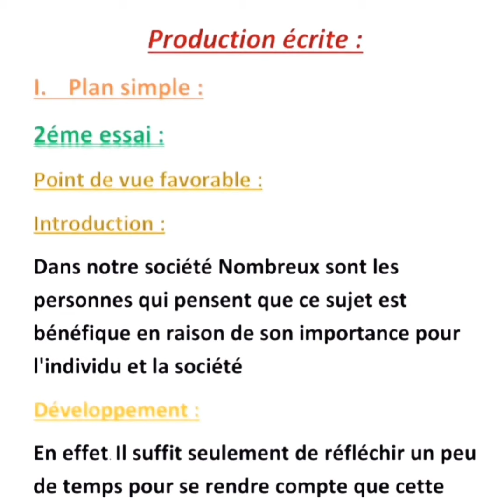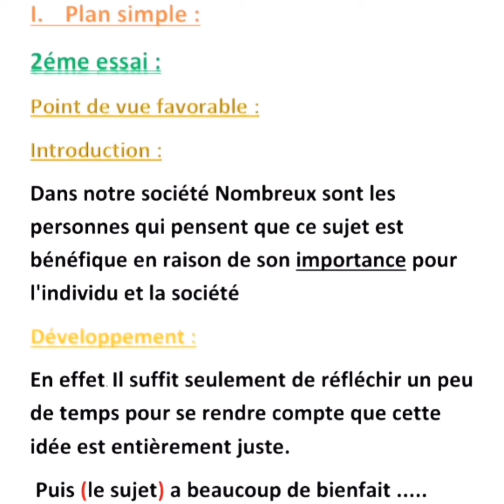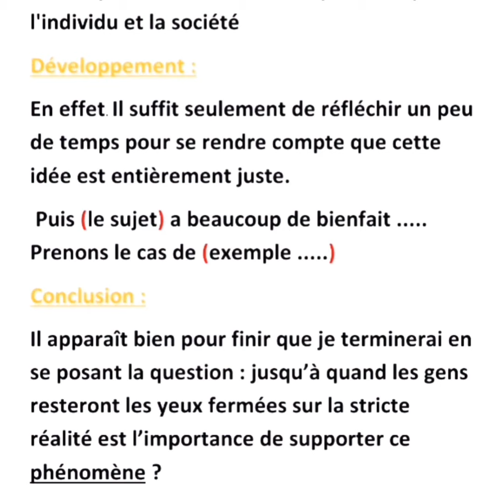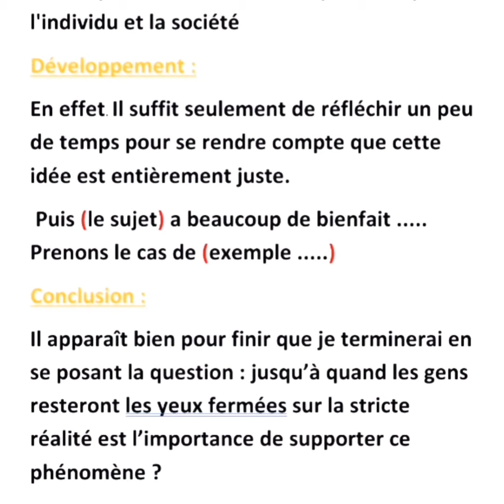Plan simple منهجية😍texte argumentatif😱حجج لجميع المواضيع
production écrite صالحة جميع المواضيع المغرب
production écrite صالحة جميع المواضيع بالعربي
production écrite صالحة جميع المواضيع بالعربية
production écrite صالحة جميع المواضيع بالفرنسية
production écrite صالحة جميع المواضيع تحليل
production écrite صالحة جميع المواضيع ترجمة
production écrite صالحة جميع المواضيع حل
des arguments pour tous les sujets
des arguments pour tous les sujets d'antigone
les arguments pour tous les sujets
des arguments pour tout les sujets
arguments pour tout les sujets
des arguments pour tous les sujets جامعة
des arguments pour tous les sujets ثانية
des arguments pour tous les sujets شرح
des arguments pour tous les sujets بالعربية
des arguments pour tous les sujets بالعربي
des arguments pour tous les sujets تحميل
des arguments pour tous les sujets طريقة
des arguments pour tous les sujets طريقة استعمال
des arguments pour tous les sujets حل
des arguments pour tous les sujets حل مشكلة
des arguments pour tous les sujets حلقات
des arguments pour tous les sujets حادث
des arguments pour tous les sujets خطوط
des arguments pour tous les sujets خط
des arguments pour tous les sujets خطاط
des arguments pour tous les sujets فرنسية
des arguments pour tous les sujets فرنسي
des arguments pour tous les sujets كيفية استعمال
des arguments pour tous les sujets مترجم
des arguments pour tous les sujets مترجمة
production écrite plan simple
production écrite plan simple منهجية
production écrit plan simple
expression écrite plan simple
la superstition production écrite plan simple
منهجية production écrite 1bac plan simple
منهجية كتابة production écrite 1bac plan simple
production ecrite le plan simple
production écrite antigone plan simple
production écrite 1 bac plan simple
production écrite argumentatif 1 bac plan simple
production écrite sur la solitude plan simple
production écrite sur la guerre plan simple
production écrite sur la superstition plan simple
production écrite plan simple exemple
production écrite plan simple بالعربية
production écrite plan simple بالعربي
production écrite plan simple ترجمة
production écrite plan simple ترجمة بالعربية
production écrite plan simple ح1
production écrite plan simple حوار
production écrite plan simple درس
production écrite plan simple شرح
production écrite plan simple شرح بالعربية
production écrite plan simple عربي
production écrite plan simple في العربية
production écrite plan simple فلم
production écrite plan simple قصة